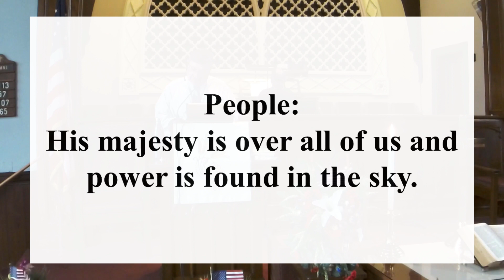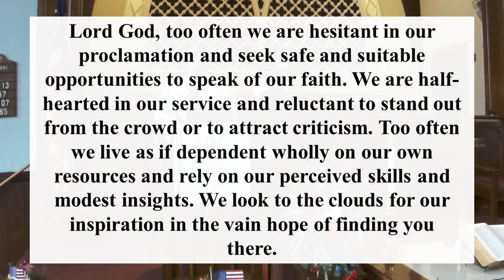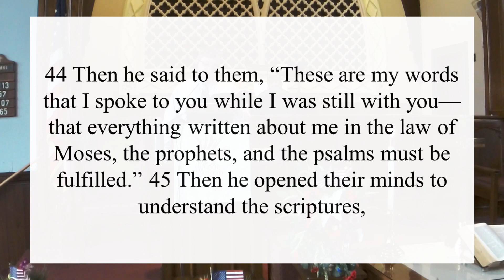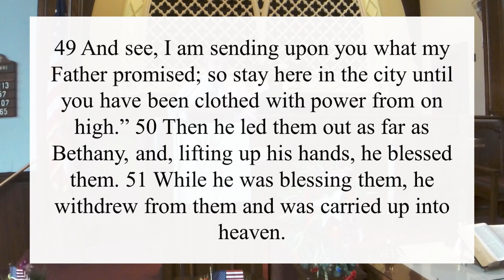ChurchAtHome for May 24 | "Pointing to Jesus"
Join us, from your couch, for a recorded service with Pastor Bud Davis during the temporary church closure.

For the latest at home service and more information, please

Like FUMC?

Redbank Valley United Methodist Ministry
New Bethlehem First United Methodist Church